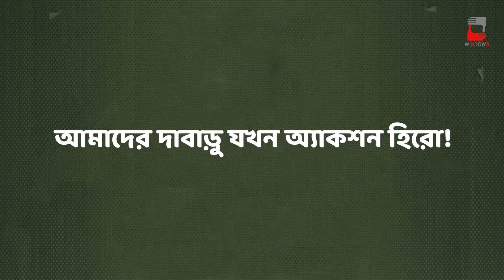আমাদের দাবাড়ু যখন অ্যাকশন হিরো!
এই গরমের ছুটিতে সপরিবারে দেখার মত ছবি 'দাবাড়ু', সোগৌরবে চলছে।